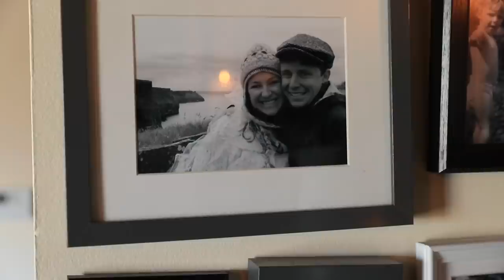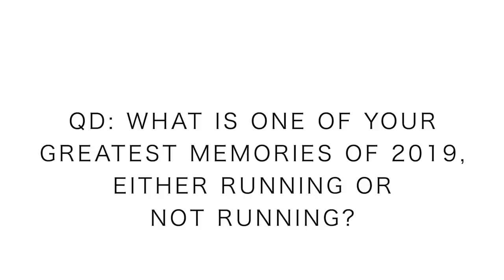I tried to Run Again + A DeMoor Christmas 🎄🎄🎄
🔹 Social Media and Mailing address:

• Mailing Address:
USA

Seek Beauty
Work Hard &